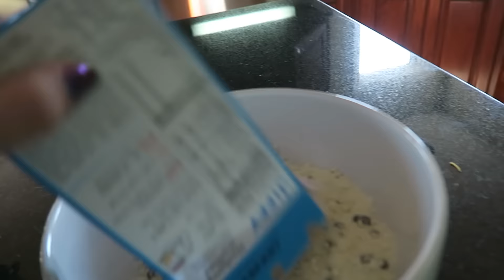KITCHEN FIRE! COOKING WITH EMMA | KITTIESMAMA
In today's KittiesMama DAILY family vlog we... Emma decides to make pancakes by herself and causes a fireball in the kitchen, we make kinetic sand, and Jonah Makes a prank call.

MUSIC USED IN VIDEO:
JoshWoodward.com
OTHER MUSIC: